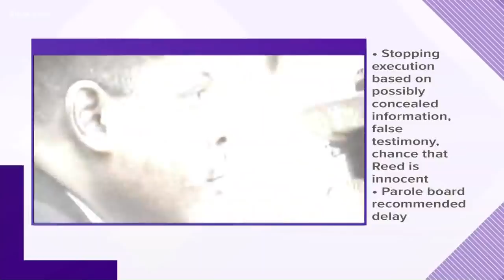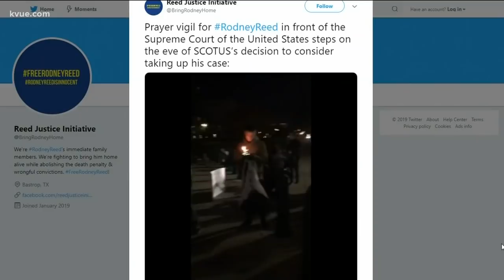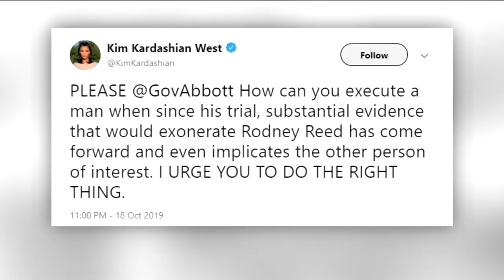Rodney Reed's execution stayed | KVUE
Rodney Reed will not be executed on Nov. 20 as previously planned.